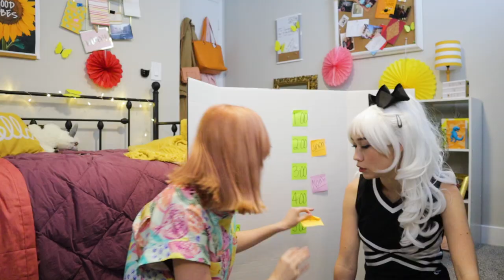TRAILER - Dead Best Friend - New Series with @ScarletSheppard, @laurahallyall, and more!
Dead Best Friend premieres Monday, September 6th at 7am PST! It stars some amazing actors that you might recognize from channels like Totally TV, BFF Besties, and of course Sweet & Spooky.

Here they are:

* Tilly - Scarlet Sheppard, who played Electra Pop/Emma on the Super Pops and princesses like Anna and Merida. She has her own channel, Scarlet Studies
* Lilly - Olivia Cordell (me!), who played Flash Pop/Finley on the Super Pops and Mulan.
* Delilah - Laura Hall, who played Cosmic Pop/Chloe on the Super Pops and plays a ton of princesses on her channel BFF Besties
* Noah - Adam Rodney, who played Cheshire on the Super Pops and Gaston.  He has his own YouTube channel
* Viv - Tricia Fukuhara, who played Flower Pop/Fiona on the Super Pops and the K-Pops.
* Beau - Chris Bey, who played James on the Super Pops and Will on Pop Music High. He has his own YouTube channel, Bey Our Guest

PRINCESS from BIRTH to DEATH in REAL LIFE | LIFE of a PRINCESS | PHANTOM RED FACE REVEAL! by @BFFBesties